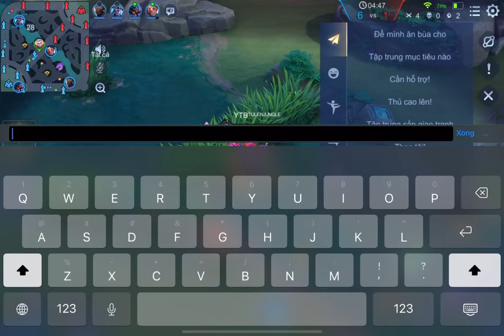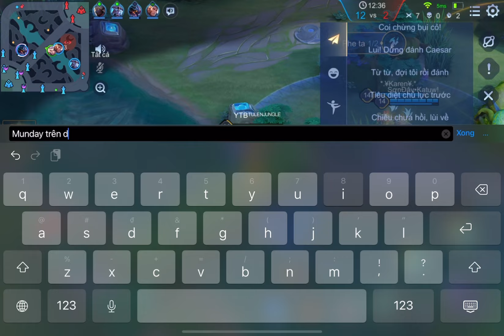Cầm Tulen huỷ diệt rank chiến tướng